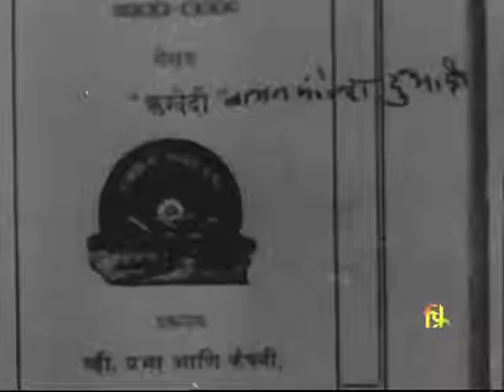*जंगमहट्टी ता.चंदगड गावचे व्यक्तिमत्त्व पु.ल देशपांडे🙏*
महाराष्ट्रचे लोकप्रिय महान लेखक,संगीत दिग्दर्शक,पटकथाकार.**या महान लेखकामुळे आज महाराष्ट्राच्या साहित्याला एक वेगळी ओळख आहे